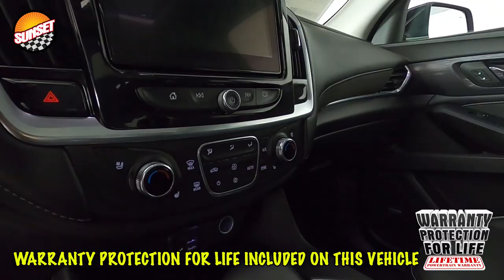2021 Chevrolet Traverse High Country SUV 1GNEVNKW7MJ258982